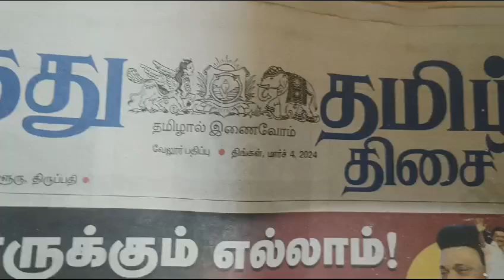BHARAT SEVAK SAMAJ - CENTRAL BSS SERVICES - FREE TUTION PROGRAMME